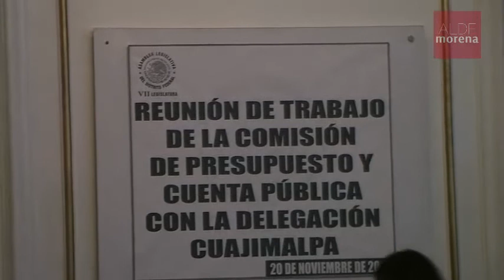Dip. Juan Briones de morena cuestiona a delegado de Cuajimalpa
Preguntas del diputado Juan Briones durante la Reunión de Trabajo del Presupuesto 2016 con el Delegado de Cuajimalpa Miguel Ángel Salazar Martínez.